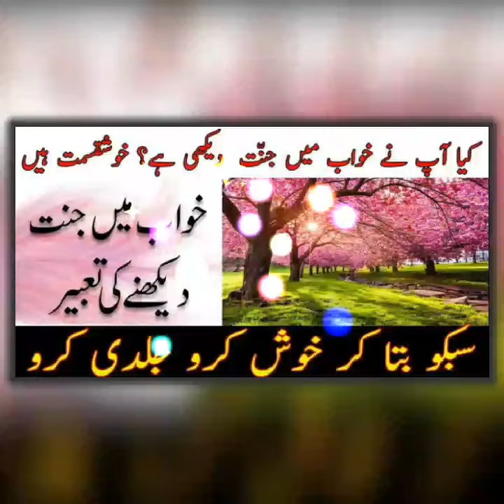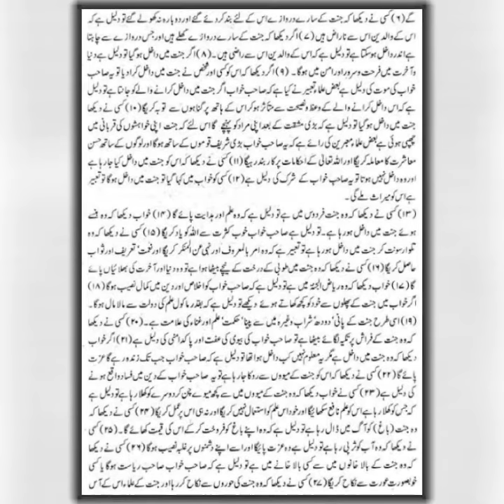Khwab mein jannat dekhna mukamal tabeer